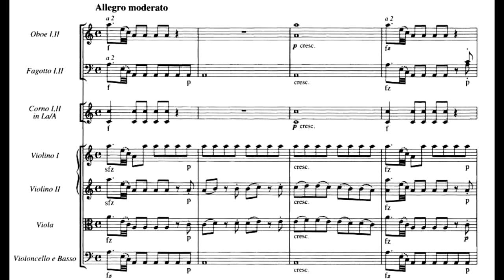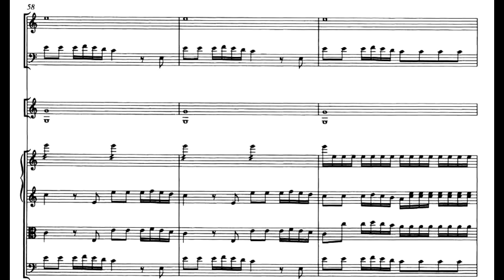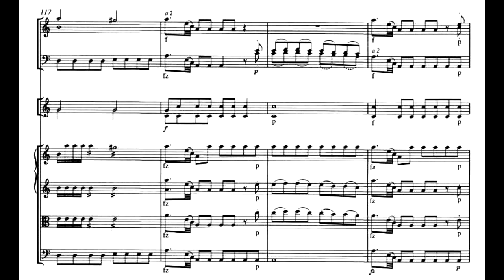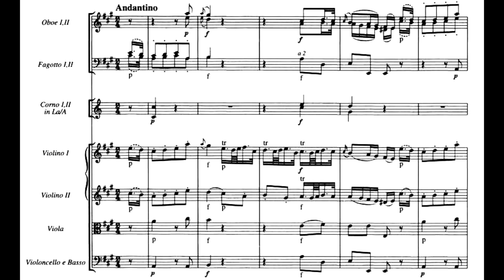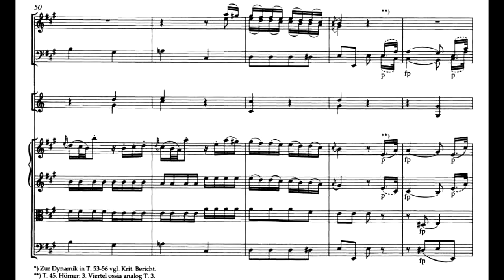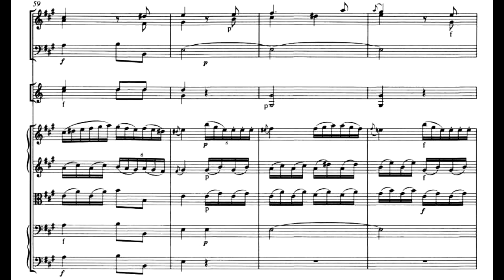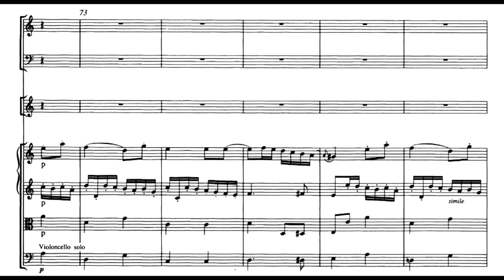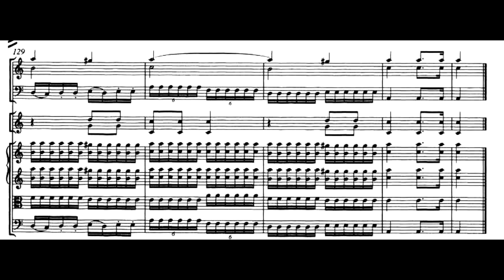W. A. Mozart (attrib.) - "Odense" Symphony in A Minor K. 16a/K. Anh. 220 (c. 1770s)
Christopher Hogwood conducting the Academy of Ancient Music

First thought to be a lost early symphony by Mozart written between 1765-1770s until a copyist score was discovered in the 1980s. Analysis of the work proved it to be inauthentic due to the difference in style compared to Mozart's works of that period.